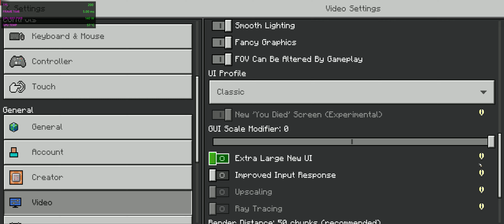Minecraft - RX 7900 XTX [24GB] - 3840x1600 Ultrawide Gameplay - Lucky Blocks Online Mini Games..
Here is some gameplay from Minecraft.

Minecraft is a game made up of blocks, creatures, and community. Blocks can be used to reshape the world or build fantastical creations. Creatures can be battled or befriended, depending on your playstyle. Experience epic adventures solo or with friends, there’s no wrong way to play.
Unless you’re digging straight down.

MagashiGaming - PC Build:

CPU: Intel core i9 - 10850K @ 3600MHz (stock) / 3600 MHz (actual)
RAM: 32GB
GPU: MSI Gaming Trio Classic GeForce RX 7900 XTX
1TB SSD